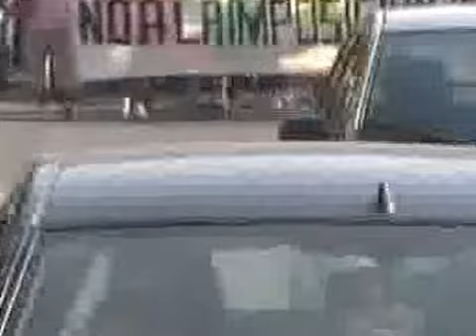Irving Granda-11, Diputación, Marcha Apoyo Municipio-Venta, A-C.D. Renacimiento-PorJoséSelwyn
TELEVISIÓN:   Por José Selwyn Passi,  Dueño Productor, Para periodismodeguerrero. Com, con transmisión continua las 24 Horas, los 365 días del año en forma permanente. NO TENEMOS PRESTA NOMBRES.
Para periodismodeguerrero. Com twitter Jose Selwyn @joseselwyn
MOV009